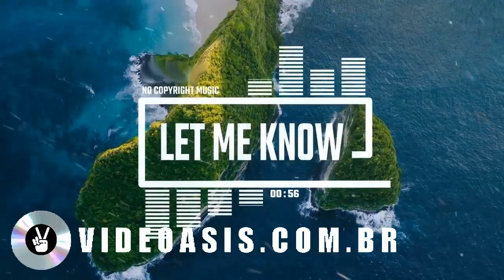Upbeat Travel Positive No Copyright Music Let Me Know